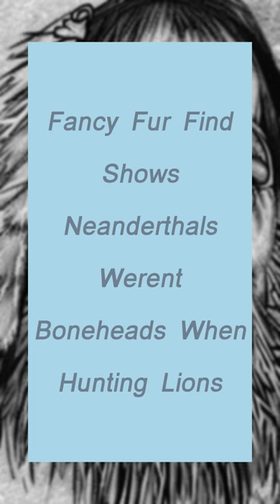Fancy Fur Find Shows Neanderthals Werent Boneheads When Hunting Lions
Some nifty new evidence proves Neanderthals straight-up hunted vicious cave lions in Ice Age Germany. Fancy fur and funky bones show they killed the king of beasts - not just scavenged. The clues include a lion skin pelt with the claw attached. Whoa, baby! Those Neanderthal dudes were brave. The scientists think they did it to show off. Kinda like when Gregory wears extra hair gel before Weekend Update. But for real, mad props to our sturdy ancient cousins.